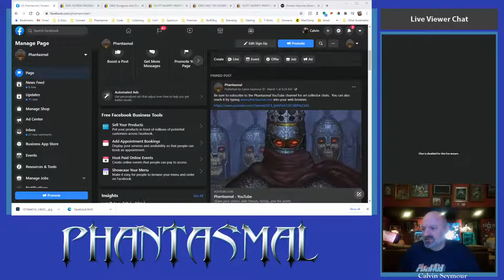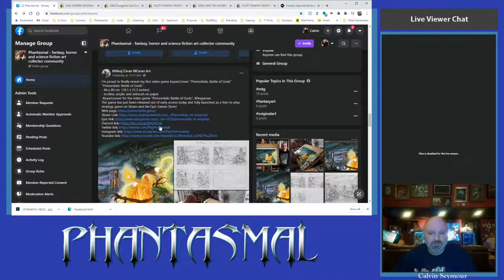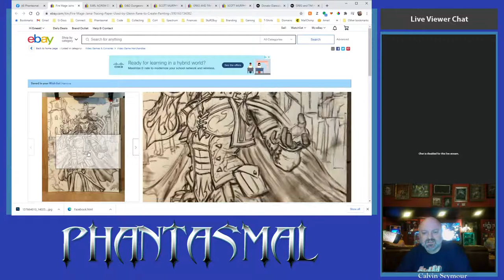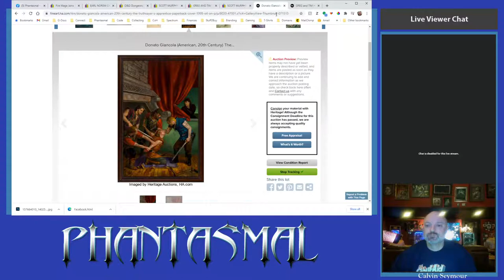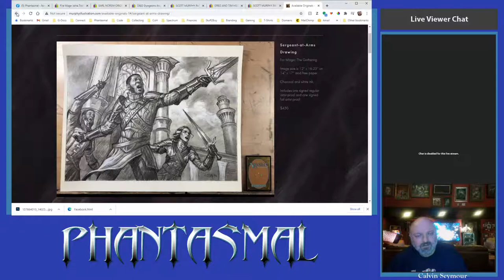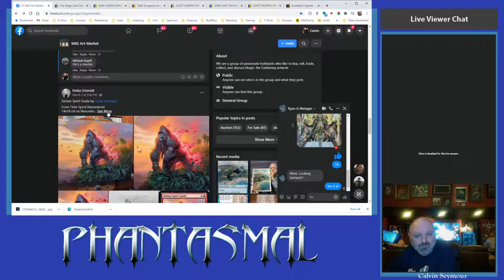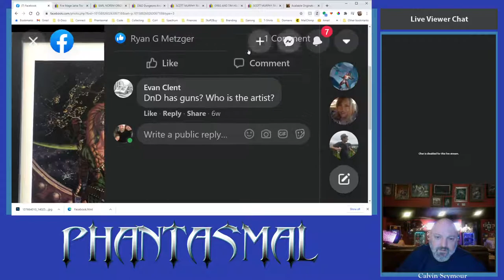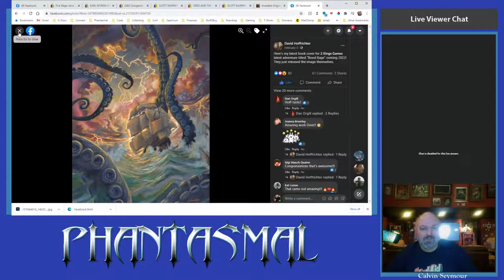Phantasmal Fantasy Art Collector Chat - Donato Giancola - Earl Norem - Chris Rahn - Kurtis Rykovich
Join me to chat art.  We'll check out a dramatic Donato Giancola piece coming to Heritage Auctions soon, have some Addams family fun with Kurtis Rykovich, tremble in awe at all of the Magic the Gathering art  reveals, and check out some great pieces on eBay as well as visit artist Scott Murphy's available works!

Artists featured : Scott Murphy, Donato Giancola, Chris Rahn, Kurtis Rykovich, Ryan Pancoast, Milivoj Ceran, Lucas Graciano, Greg Staples, Lara Dann, Earl Norem, Scott Murphy and probably a few more!